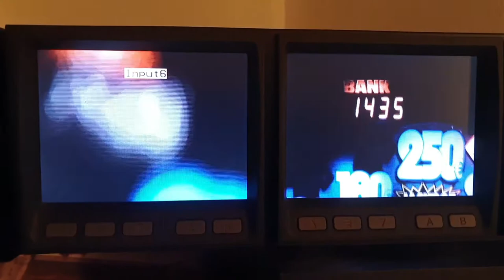source comparison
Videosynthese for Music

Mein Setup:
Mischpult mit USB/Audio Interface